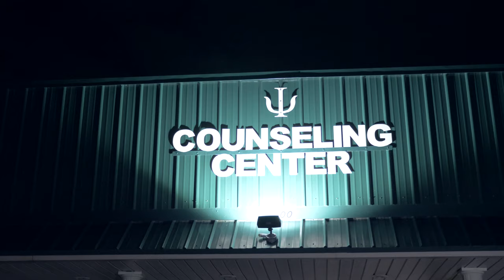A short film about black men and depression